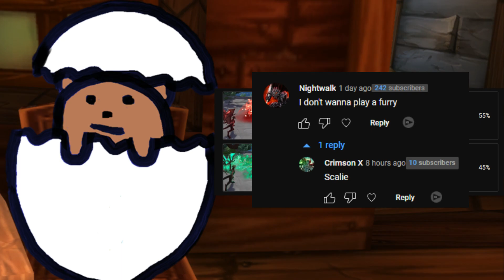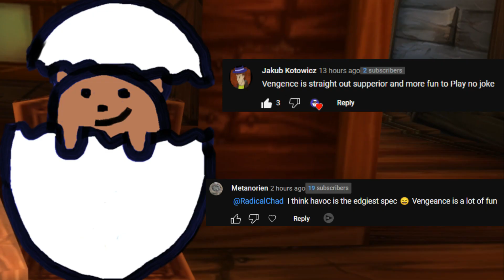Viewers Decided The Best Specs For Dragonflight | World of Warcraft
I made some polls over the last week for you guys to choose the specialisations that you think are better than the others. I feel there may be some disagreement.

0:00 Intro
0:14 Hunter
0:45 Evoker
1:00 Mage
1:28 Warlock
1:48 Death Knight
2:01 Demon Hunter
2:27 Shaman
2:55 Monk
3:14 Warrior
3:35 Priest
3:52 Rogue
4:14 Paladin
4:39 Druid